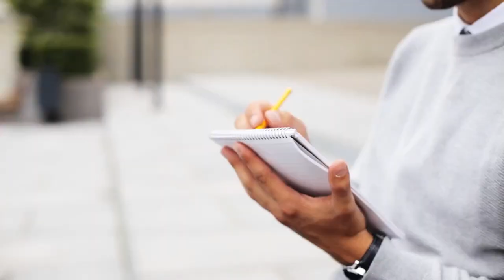Top 10 Deadliest Animals You Shouldn't Touch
As per Wikipedia (the free encyclopedia) statements - There are approximately 8.7 million species are available on our planet. Out of the quantity, 6.5 million species are on the land & the balance 2.2 million species in Ocean. Though according to the Census of the Marine Life and many scientists say that the exact & accurate figure maybe a million more.
Despite this number, some of them ended up slightly stranger than the others animal of the land & water kingdom. "The Eccentric" presents the top 10 strangest / mysterious/rare / most bizarre and unusual wildlife animals out of them. Enjoy the video:)

Hello & A warm welcome to "THE ECCENTRIC" YouTube Channel!

Our channel is about the MOST WONDERFUL THINGS/FACTS on the Earth. Here you will discover the top 10 most incredible recent affairs/activities happening in the world.